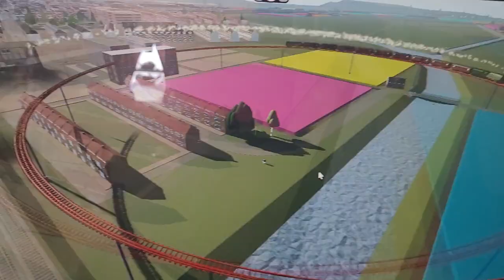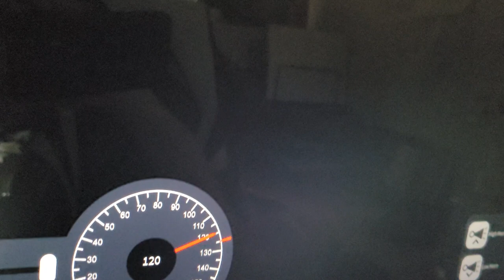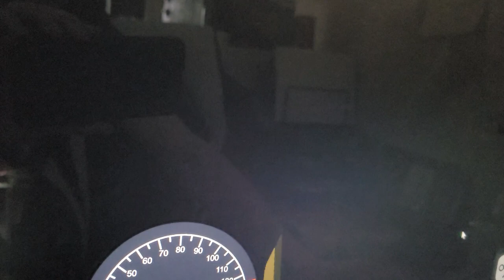Streamlined or should I say.... Screamlined!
Prank day is here!